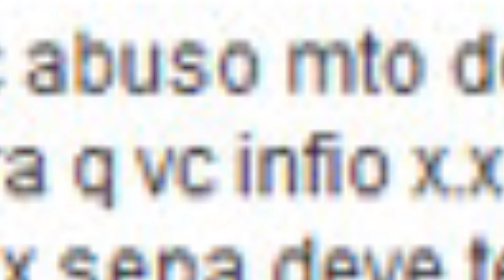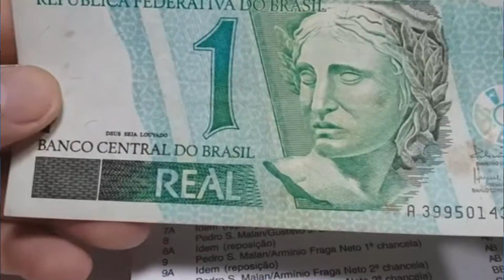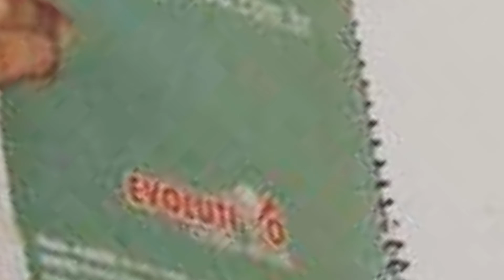COMO ERA O MUNDO EM 2008? DARLISON RODRIGUES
- Darlison Rodrigues -